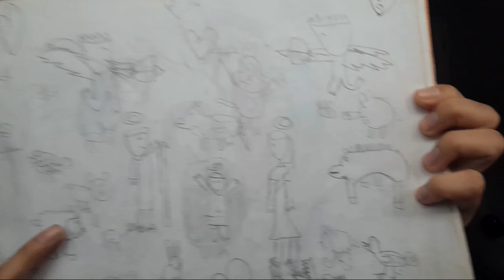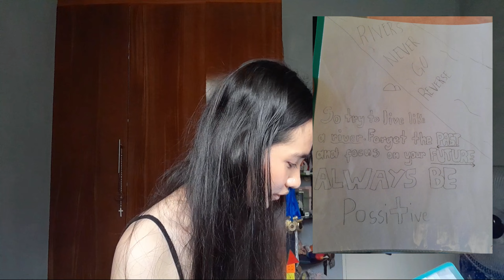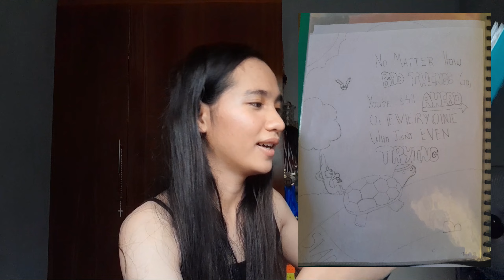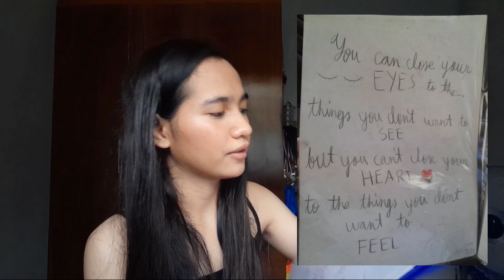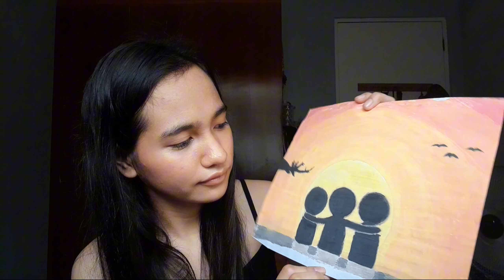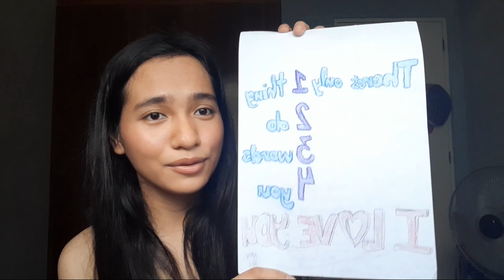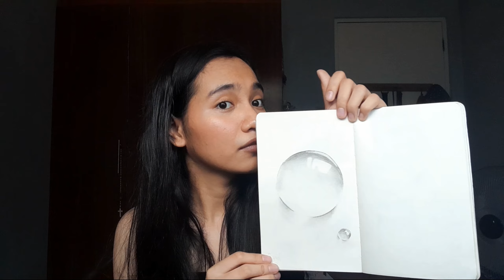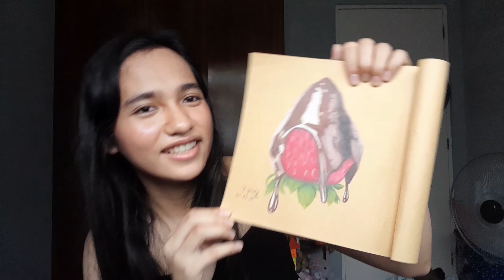REACTING TO MY OLD DRAWINGS (PART 1)